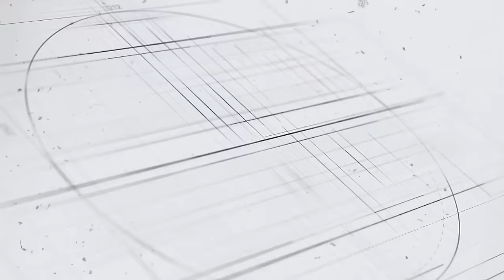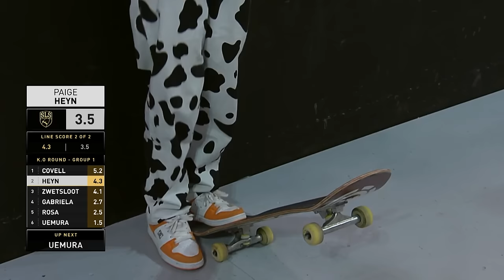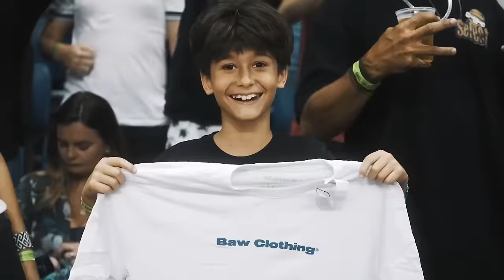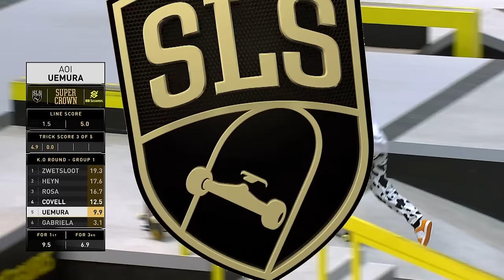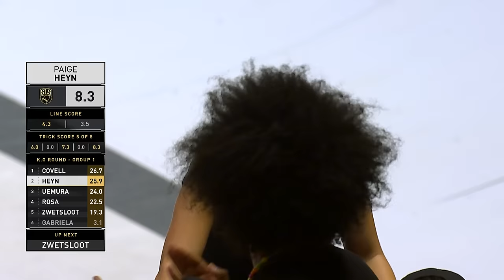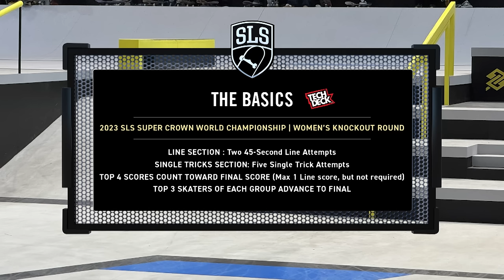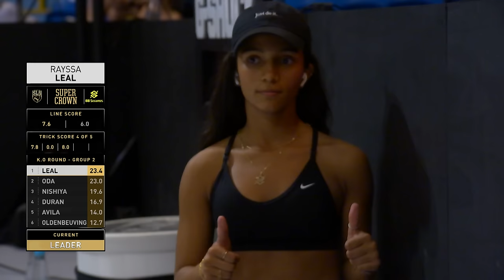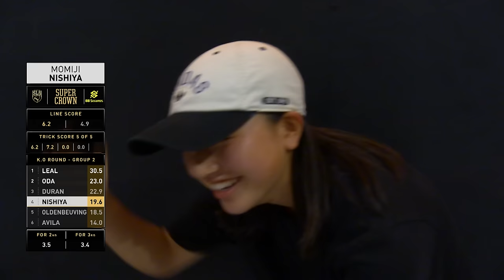2023 SLS Super Crown São Paulo: Women's Knockout Round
With 6 spots in the Super Crown Final up for grabs, 12 women are split into 2 Knockout Round Groups of 6 each. The top 3 women in each group will move on, who's it going to be?

BB Seguros | São Paulo State Sports Department | Accelerator | Cariuma | Cup Noodles | Tech Deck | G-Shock | Tiger Beer | VIVO | Baw Clothing | True Skate | Chevrolet | JC Deucaux